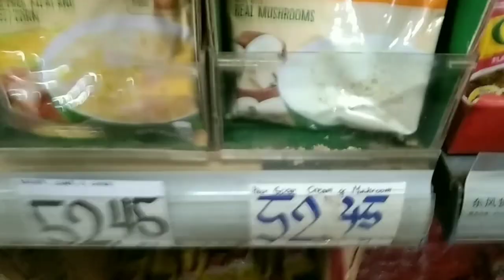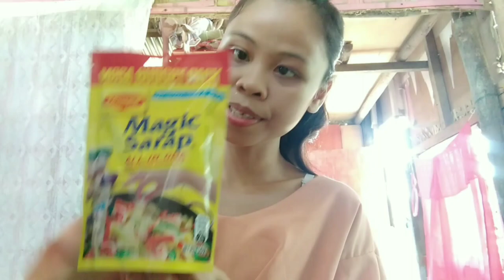let's check the price in the philippines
hello amazing people and friends how are you today hope you all doing well!
so go town today and buy food and I see this is the biggest changes here in the philippines
the price of everything

🙏 thanks to everyone stay safe take
care  God bless us all